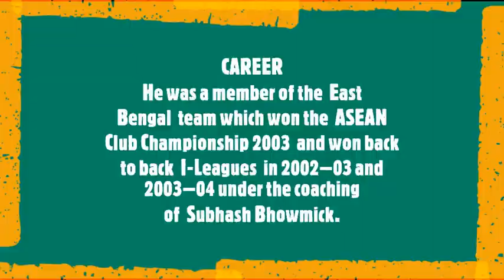HAPPY BIRTH DAY Kalia Kulothungan